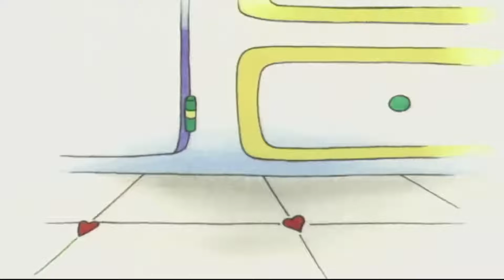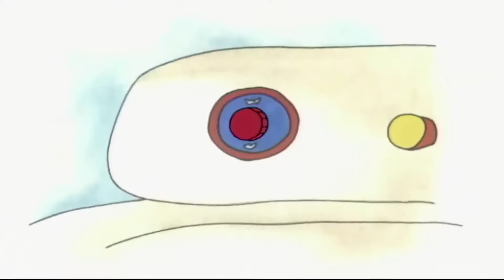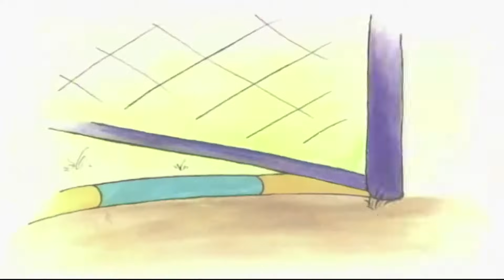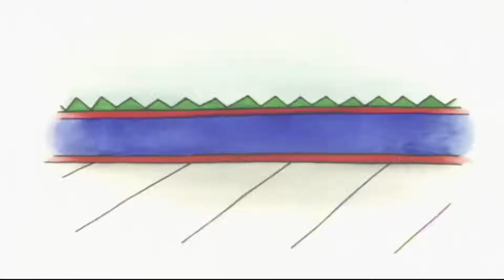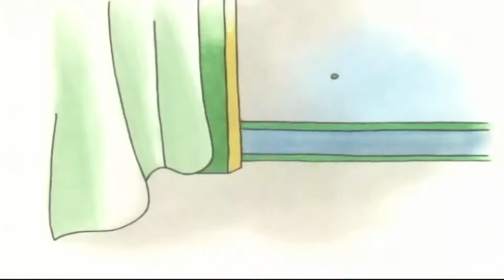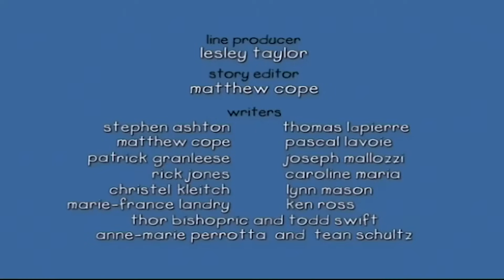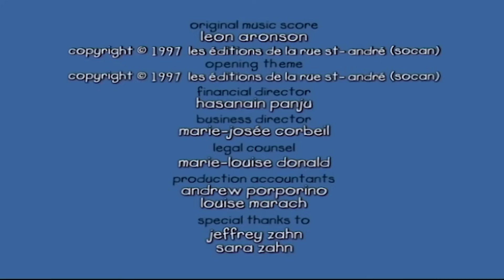Caillou és Halloween | Caillou Magyarul - WildBrain